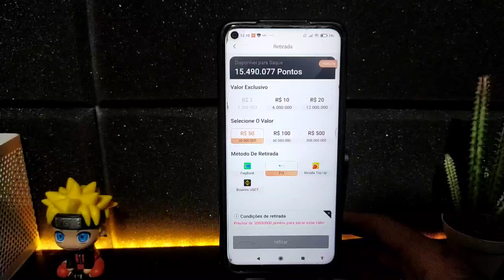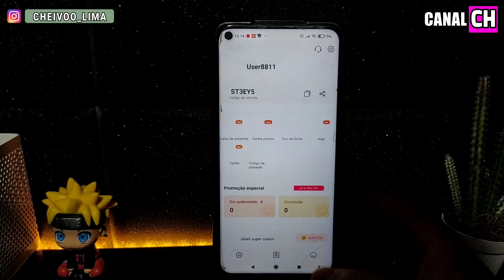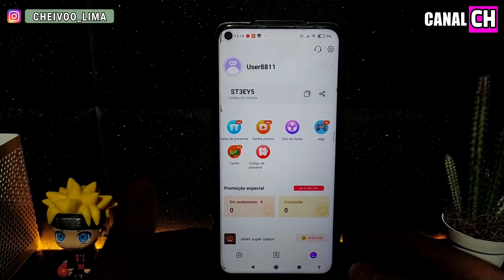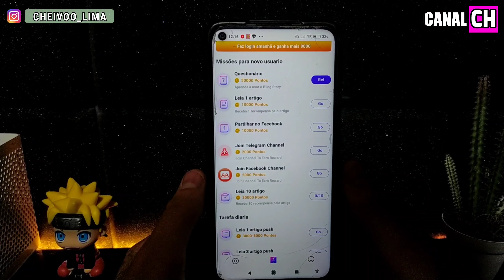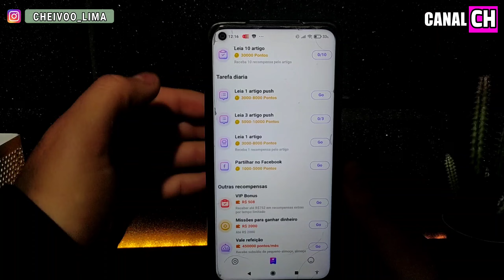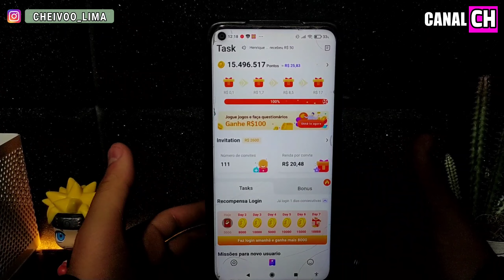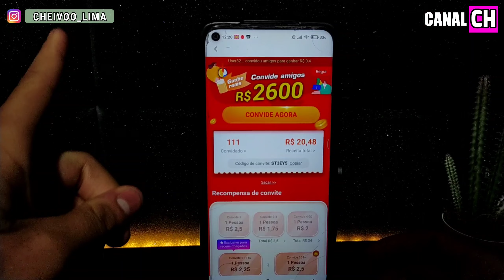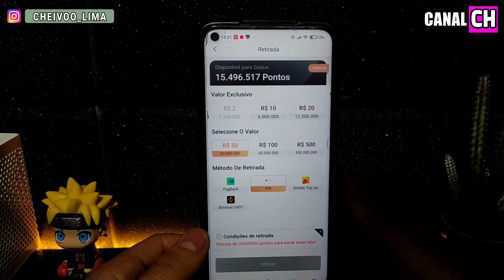SAQUE R$25,00 GRÁTIS NO PIX | APP PAGANDO 25 REAIS DE GRAÇA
- Como ganhar dinheiro rápido na internet
- aplicativo que da dinheiro rápido
- Aplicativo para ganhar dinheiro de verdade
- Aplicativo que da dinheiro de verdade
- Ganhar dinheiro com aplicativos
- Aplicativos que pagam dinheiro
- Ciência e Tecnologia
- Renda Extra